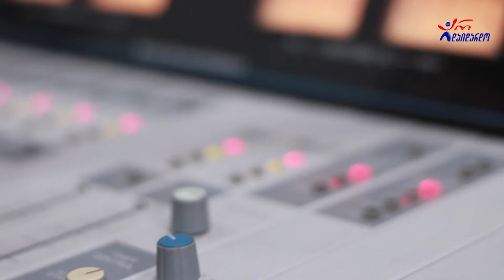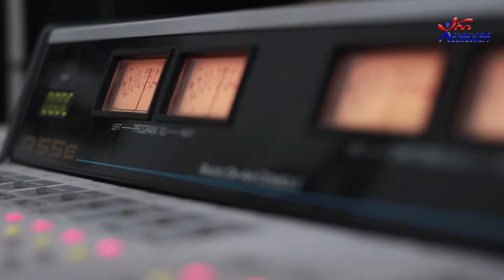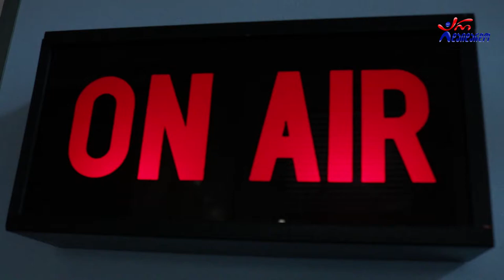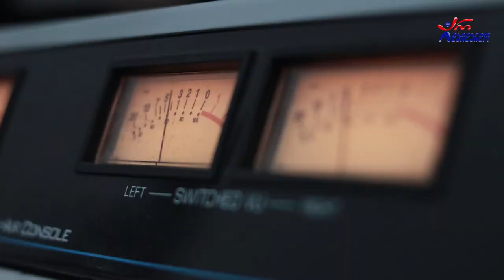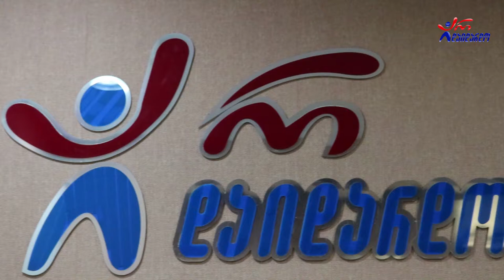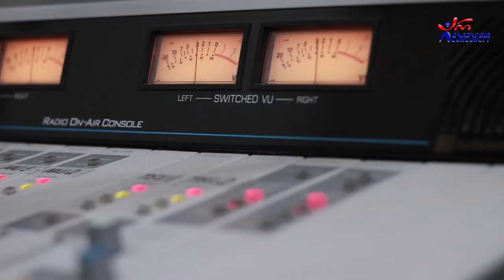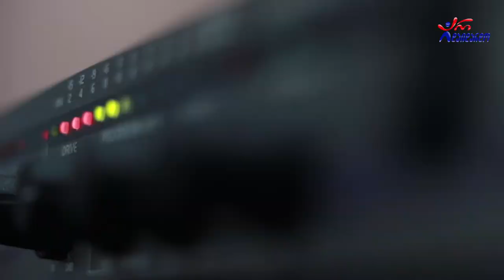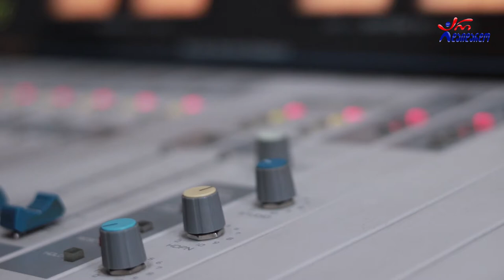ტრიო ,,იარალი". გადაცემა "ღვინო დუდუკი ქალები". 16.06.2021. ვიდეო კოლაჟი / Trio ,,iarali"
2021 წ.  16 ივნისი
☛ ორშაბათი - 19:00. ლაშა რამიშვილის საავტორო გადაცემა "ღვინო დუდუკი ქალები". სტუმრად ტრიო ,,იარალი". ვიდეო კოლაჟი